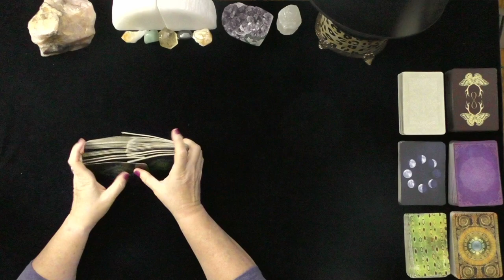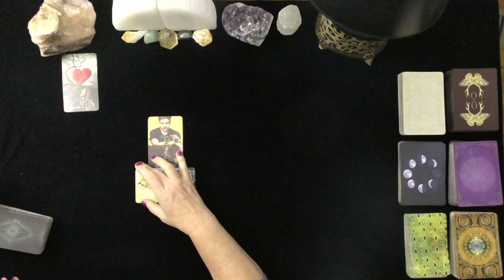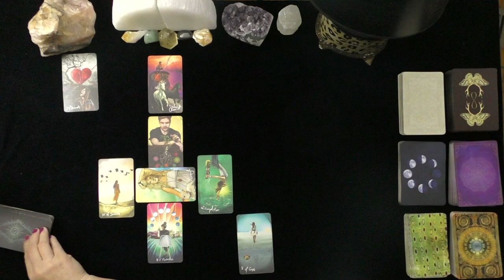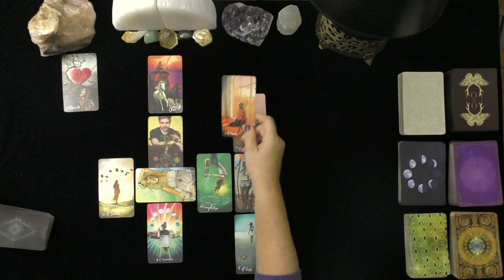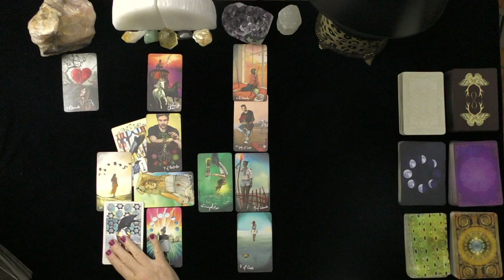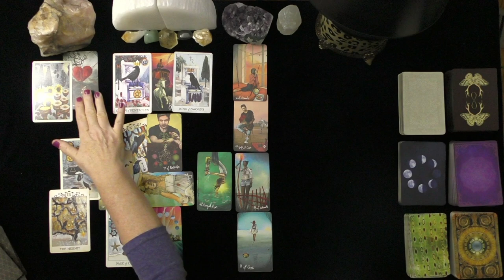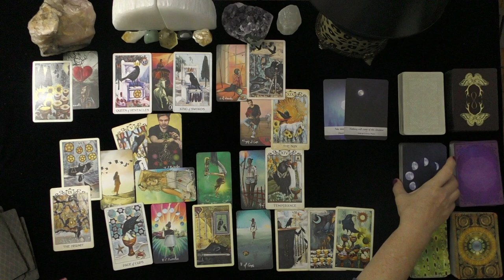GEMINI~THIS CAN'T GO ON BUT THEY CAN'T STOP WANTING YOU!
GEMINI~THIS CAN'T GO ON BUT THEY CAN'T STOP WANTING YOU!~LOVE TAROT, JULY, 2021, TODAY, TIMELESS LOVE READING, DAILY ASTROLOGY
DONNA WILDER-HART
5 INDEPENDENTLY VETTED READINGS SINCE 2007

OPTIONS INCLUDE:
20 MINUTE VIDEO READING: LOVER'S THOUGHTS FEELINGS, INTENTIONS, & ACTIONS $ 60.
25 MINUTE EX-RETURN VIDEO READING?  $ 75.00
20 MINUTE TELEPHONE READING $ 60.
30 MINUTE EMERGENCY (GUARANTEED WITHIN 24 HOURS OF YOUR PURCHASE TIME LOCAL TO ME. $180.